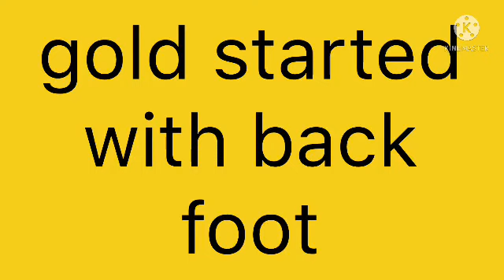today gold rate malayalam | 6/9/2021 6AM update | today gold price mala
please like and subecribe for more updates